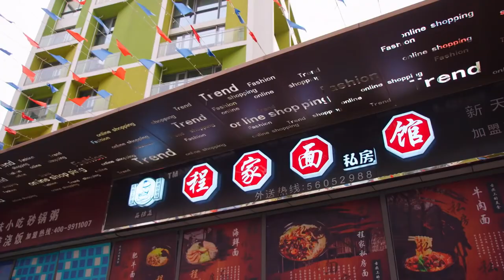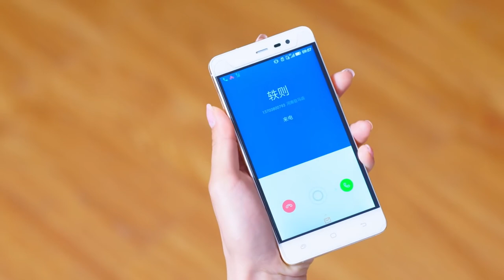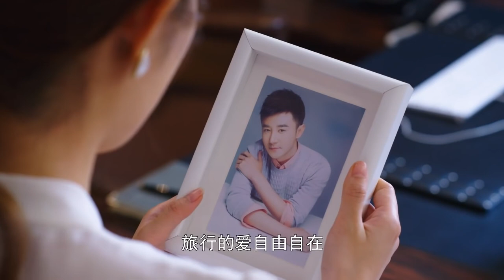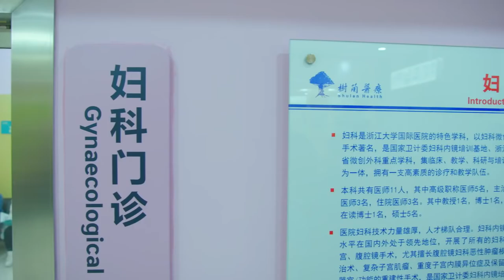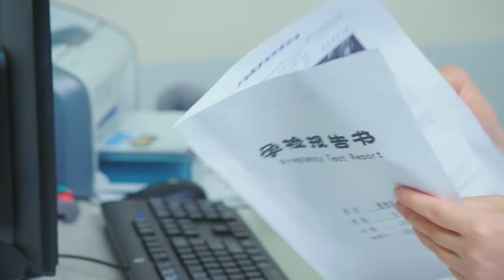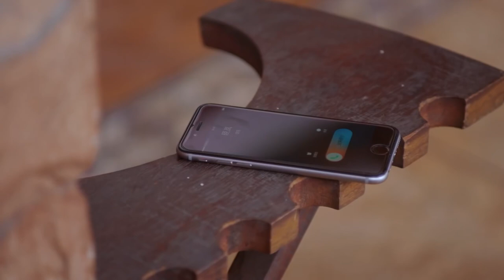【总裁丈夫买一送一】EP32｜风骚总裁倒追，青梅竹马纠缠，出轨前任求复合🔮一夜暴富的女律师开启艰难选夫之路｜肖战 赵露思 贾青 陈键锋